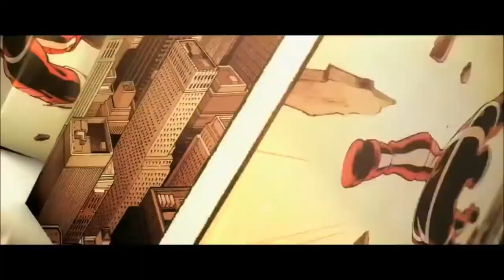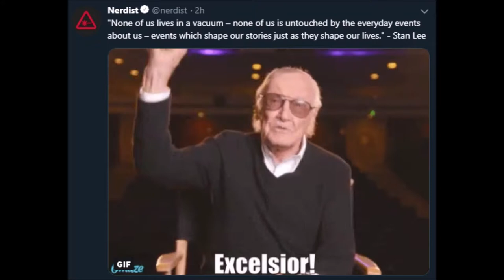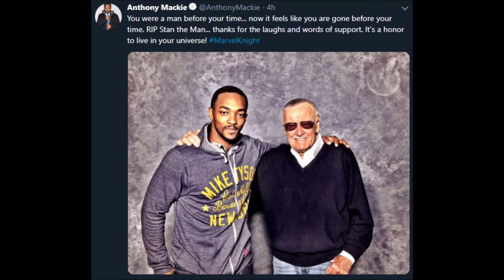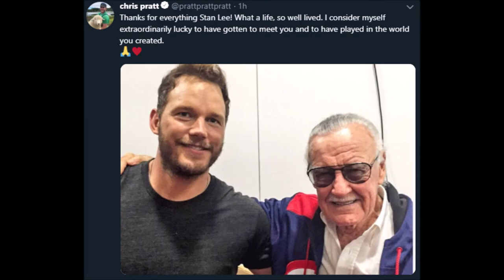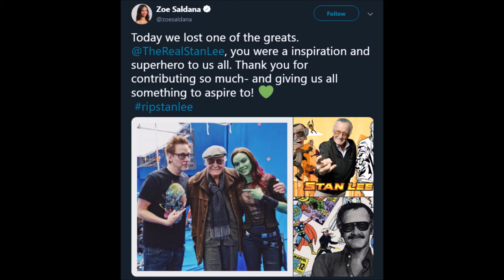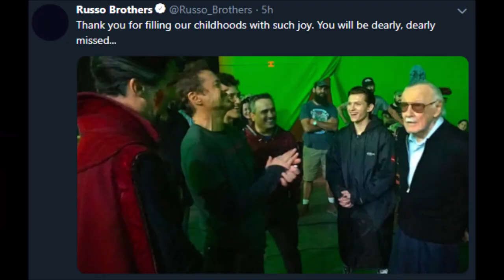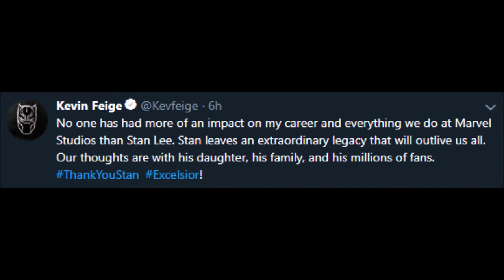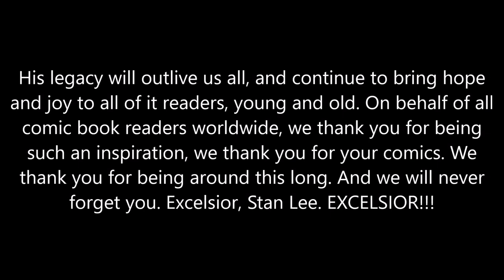In memory of Stan Lee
Dedicated to the man who changed the lives of countless people...
We will miss you Stan Lee.
Excelsior!

All movie clips are copyrighted and owned by Marvel and Disney.